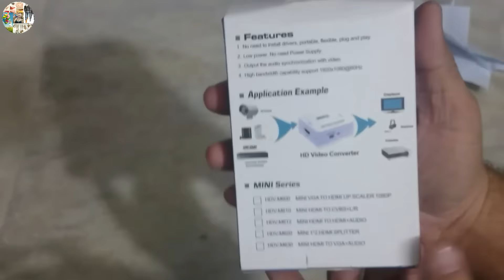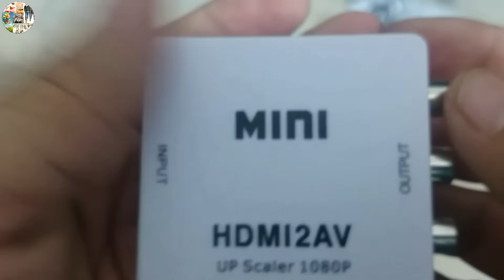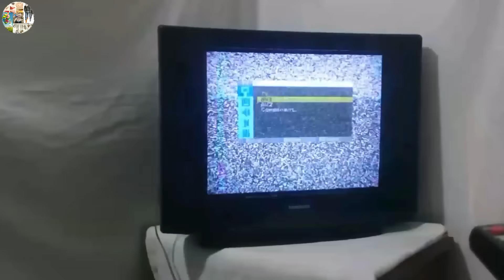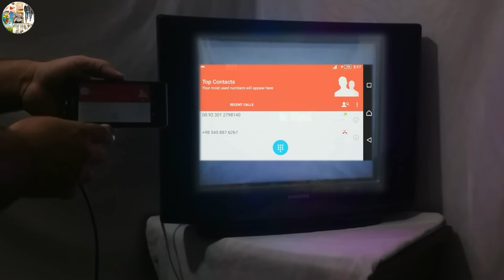HDMI AV How To Connect Smartphone To OLD TV LED TV HDTV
in This video i will show you HDMI AV How To Connect Smartphone To OLD TV LED TV HDTV
Connecting Nintendo Switch via Composite AV to OLD CRT Television Convert old CRT TV into SMART TV Convert old CRT TV into SMART TV using chrome-cast, HDMItoAV converter and RCA cables